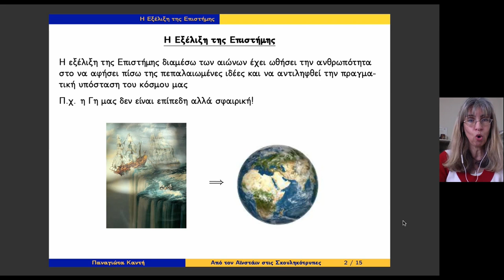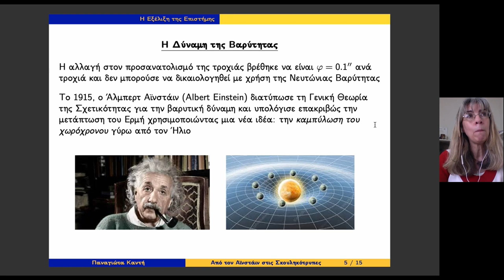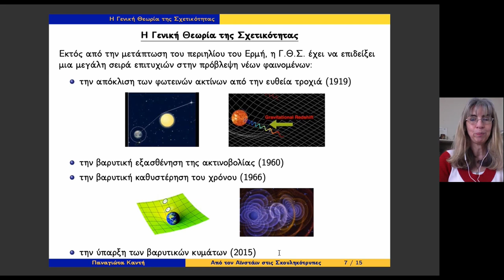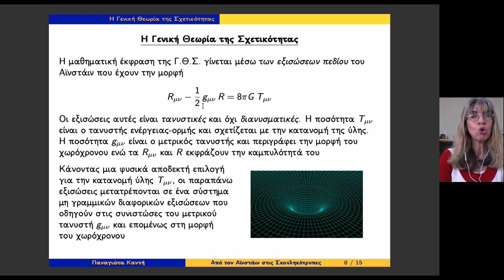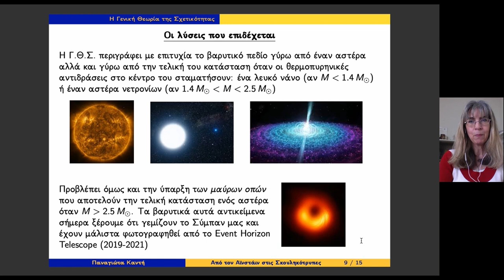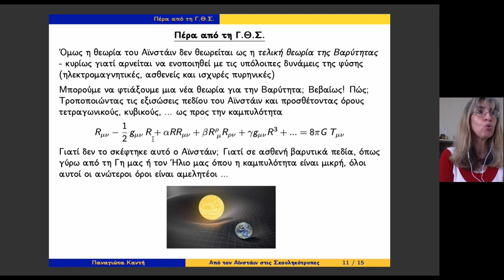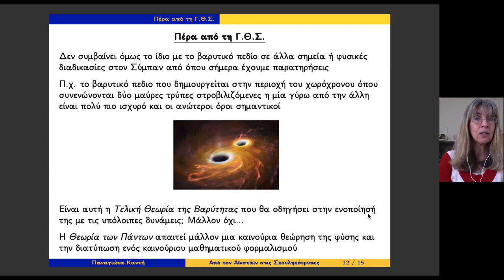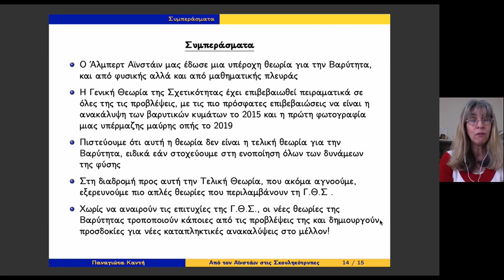From Einstein to Wormholes | Panagiota Kanti | ISF22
Το 1915 ο Άλμπερτ Αϊνστάιν διατύπωσε την Γενική Θεωρία της Σχετικότητας που σκοπό είχε να αντικαταστήσει την θεωρία του Νεύτωνα για τη δύναμη της βαρύτητας. Εκατό χρόνια μετά, κάνουμε ένα ταξίδι μέσα στο Σύμπαν και αναλογιζόμαστε τι μας έμαθε η Γενική Θεωρία της Σχετικότητας. Τι είδους αντικείμενα είναι οι μαύρες τρύπες, οι σκουληκότρυπες και τα βαρυτικά κελύφη? Τι δεν σκέφτηκε ο Αϊνστάιν όταν διατύπωσε τη θεωρία του για την βαρύτητα? Και πού κρύβεται η Τελική Θεωρία για την Βαρύτητα? Στα ερωτήματα αυτά και...ακόμα περισσότερα θα δώσει τις απαντήσεις της η Καθηγήτρια Φυσικής του Πανεπιστημίου Ιωαννίνων, Παναγιώτα Καντή. Έλαβε το πτυχίο Φυσικής και το διδακτορικό της στη "Θεωρητική Φυσική και Κοσμολογία" από το Τμήμα Φυσικής του Πανεπιστημίου Ιωαννίνων. Στην συνέχεια εργάστηκε ως μεταδιδακτορική ερευνήτρια σε ΗΠΑ, Ιταλία, Ηνωμένο Βασίλειο έως το Θεωρητικό Τομέα του Ευρωπαϊκού Κέντρου Πυρηνικών Μελετών (CERN) στη Γενεύη της Ελβετίας.  Εκλέχτηκε Λέκτορας στο Πανεπιστήμιο του Durham του Ηνωμένου Βασιλείου, ενώ σήμερα αποτελεί  και Καθηγήτρια στο Τμήμα Φυσικής του Πανεπιστημίου Ιωαννίνων. Τα ερευνητικά της ενδιαφέροντα εστιάζονται στην Βαρυτική Φυσική, την Κοσμολογία και την Φυσική των Στοιχειωδών Σωματιδίων.

In 1915 Albert Einstein formulated the General Theory of Relativity which aimed to replace Newton's theory of the force of gravity. One hundred years later, we take a trip into the Universe and reflect on what the General Theory of Relativity has taught us. What kind of objects are black holes, wormholes and gravity shells? What did Einstein not think when he formulated his theory of gravity? And what about the Final Theory of Gravity? The Professor of Physics of the University of Ioannina, Panagiota Kanti, will give answers to these questions and ... even more! She received her degree in Physics and her doctorate in "Theoretical Physics and Cosmology" from the Department of Physics of the University of Ioannina. She, then, worked as a postdoctoral researcher from the USA, Italy, United Kingdom to the Theoretical Sector of the European Center for Nuclear Studies (CERN) in Geneva, Switzerland. She was elected Lecturer at the University of Durham in the United Kingdom, and is currently a Professor in the Department of Physics at the University of Ioannina. Her research interests focus on Gravitational Physics, Cosmology and Elementary Particle Physics.

Για περισσότερες πληροφορίες, αναφορικά με το Ioannina Science Festival και το πρόγραμμα της εκδήλωσης, μπορείτε να επισκεφτείτε τη σελίδα μας στο Facebook: